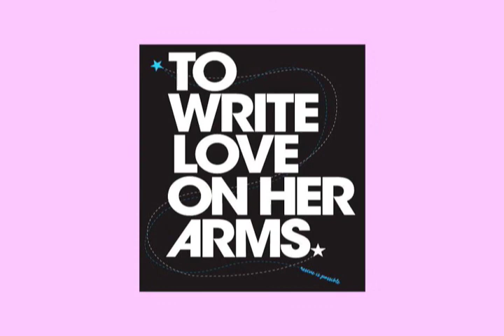Manifesto 3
Student manifestos. Created by BAYCAT Academy's youth media producers.